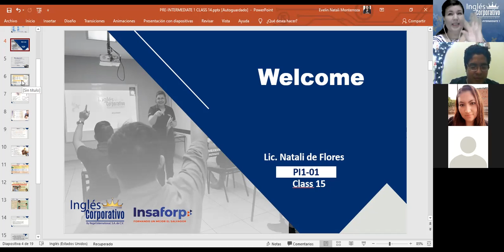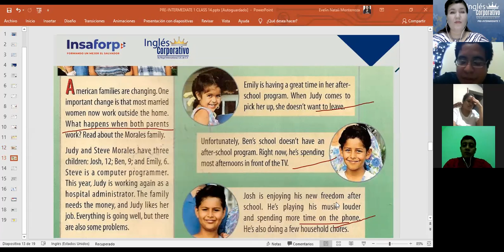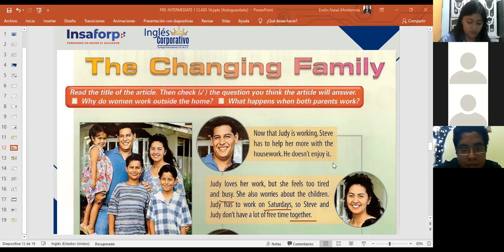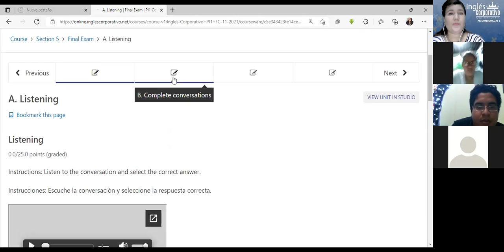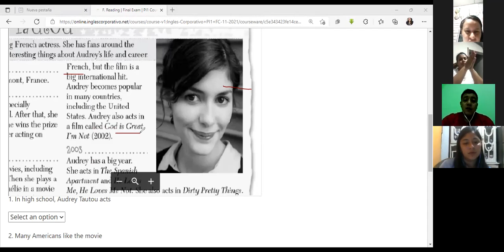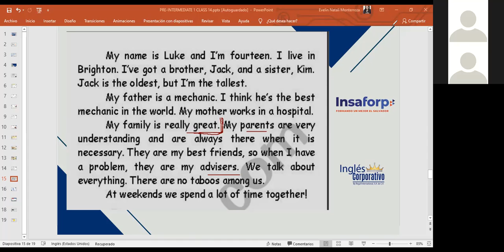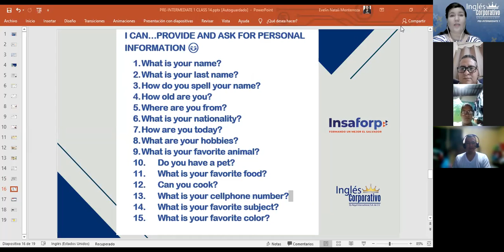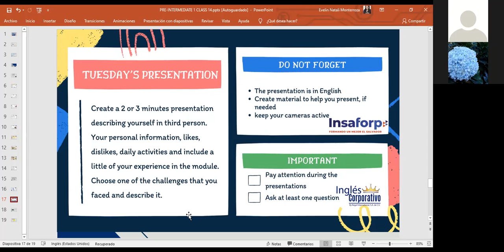Inglés Corporativo-Reading and Platform review-Day 15